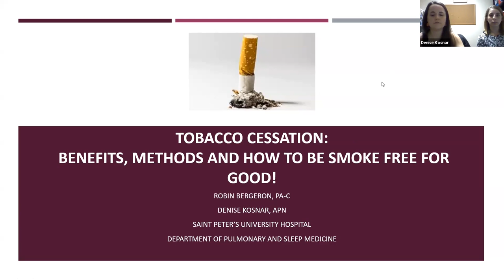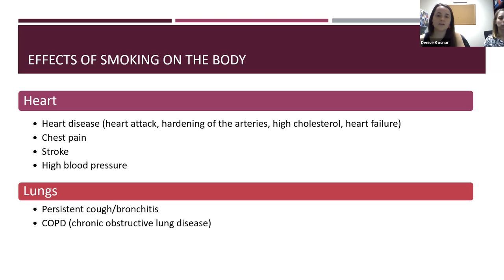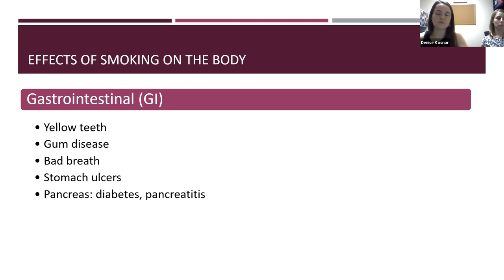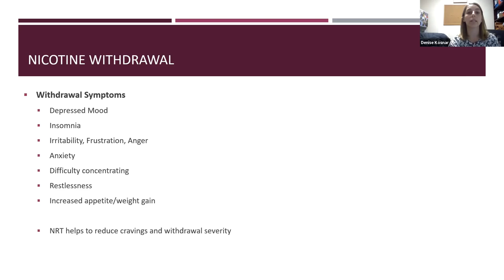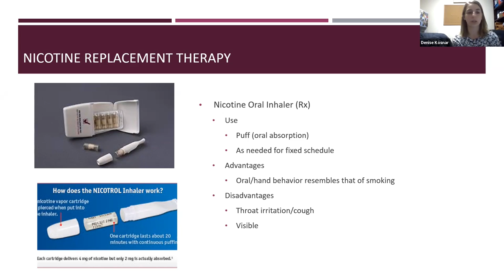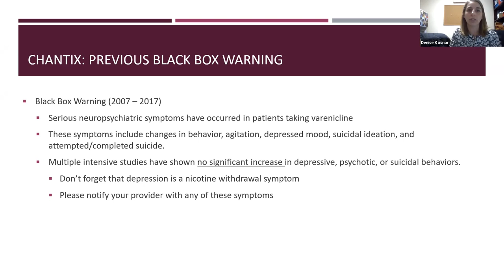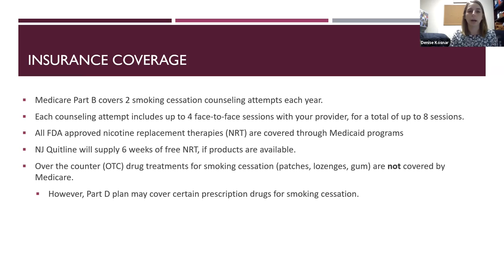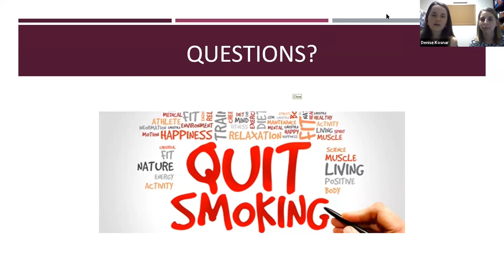Tobacco Cessation: Benefits, Methods and How to Be Smoke-Free for Good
Led by Denise Kosnar, APN, and Robin Bergeron, PA-C, from the Division of Pulmonary, Critical Care, and Sleep Medicine at Saint Peter’s University Hospital in New Brunswick, this presentation reviews the benefits of quitting tobacco, methods to quit, and how to start your journey to being smoke-free.

Denise and Robin see patients independently and are passionate about assisting patients in quitting tobacco and ensuring eligible patients are screened for lung cancer.

East Brunswick Library's Just for the Health of It! initiative to promote community health and wellness